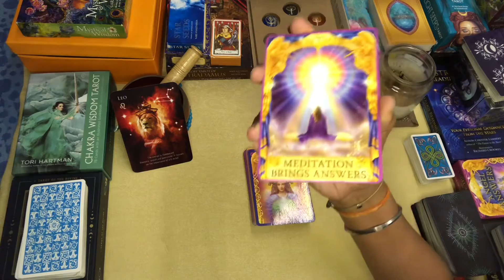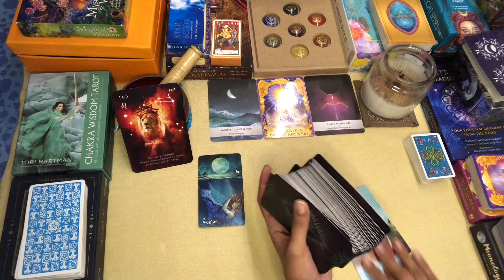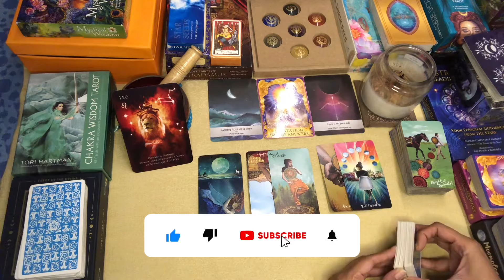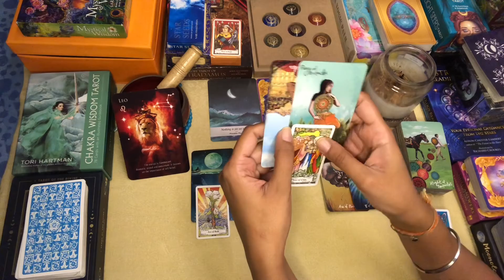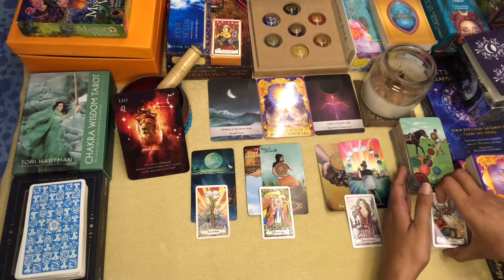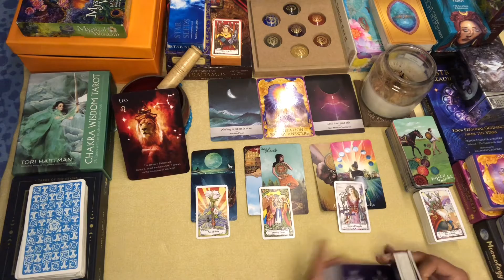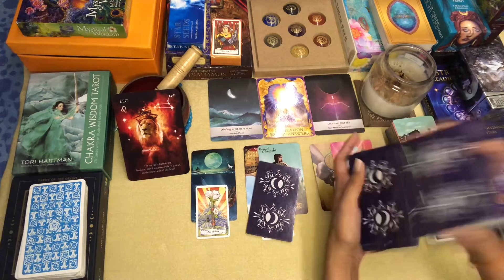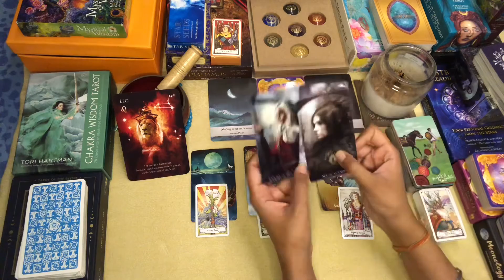LEO WEEKLY TAROT 18TH OCT-24TH OCT“Feeling Stuck coz Things not Moving Fast Enough;Have Patience Yo“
3RD WEEK OCT Readings..!!

Namaste..!!

Leena